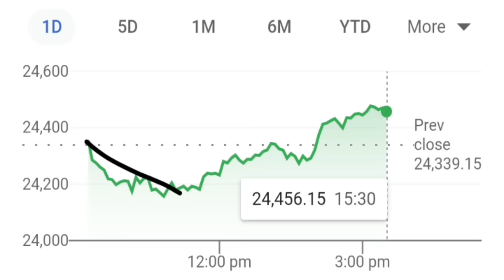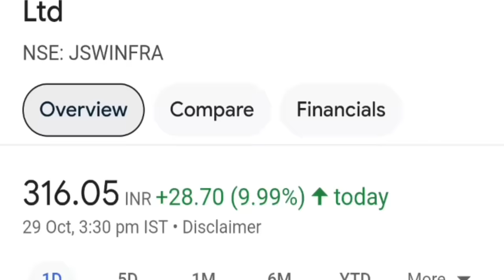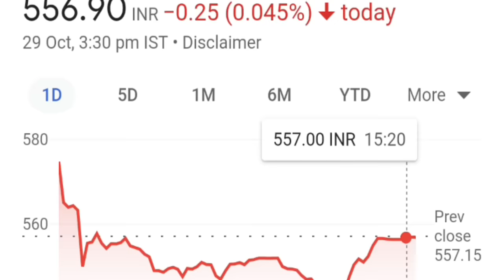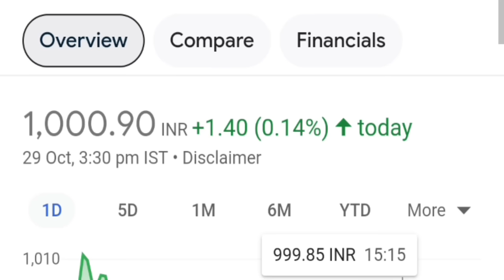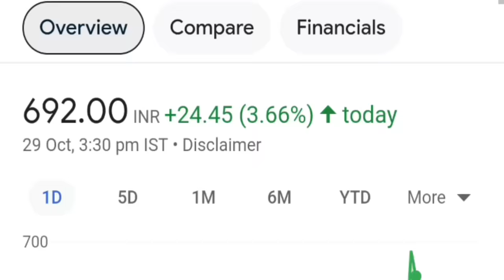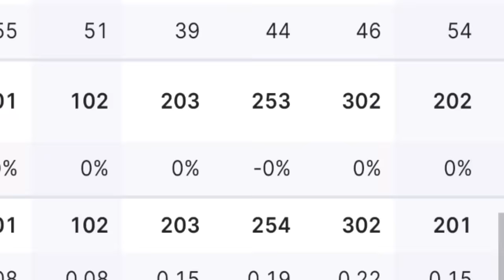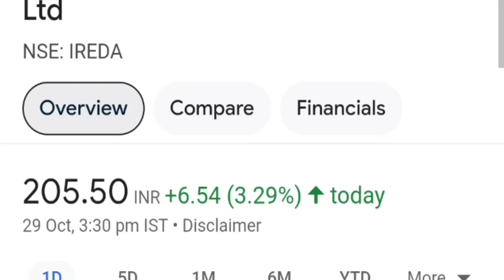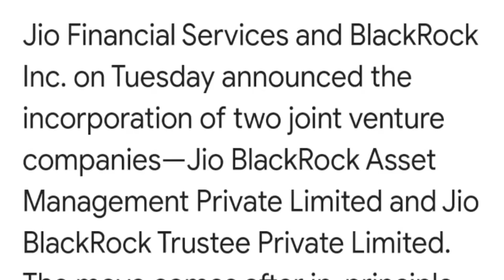Jio Financial🔴IREDA🔴Federal Bank🔴SBI🔴SBI CARDS🔴JSW INFRA🔴Dixon🔴Suzlon🔴icici bank🔴tata tech🔴ideaforge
🔥💥Let's Learn Stock Market & Finance :     @letslearnstockmarketfinance

      This video is intended solely for educational and learning purposes.
 We have no intention of involving clients in any trading or investing activities
                  it's important  to clarify that we are not registered with
                         SEBI ( Securities and Exchange Board of India ).
We Strongly advise you to consult with a qualified financial advisor before
         making any financial decisions. Seeking guidance from a financial
        professional can help you make well informed choices that align
                    with your specific financial circumstances and goals.
    WE DO NO INTENT TO INDUCE CLIENT IN ANY TRADING INVESTING ACTIVITY.

      Investment in securities ( mutual fund & stock market ) are subject to
      market  risk, read all the related documents carefully before investing.

ty :)

topic covered :

jio share
jiofin share
reliance jio share
jfs share
jsw infra share
fed bank share
ideaforge share
sbi share
dixon share
dixon tech share
mcx share
sbi cards share
sbi cards q2 results
suzlon share
gillette share
tata tech share
tata technologies share
tata
ireda share
ireda bhutan news
smkc
nifty
bank nifty
stock market latest news
stock market
q2 results
SMKC

ty :)